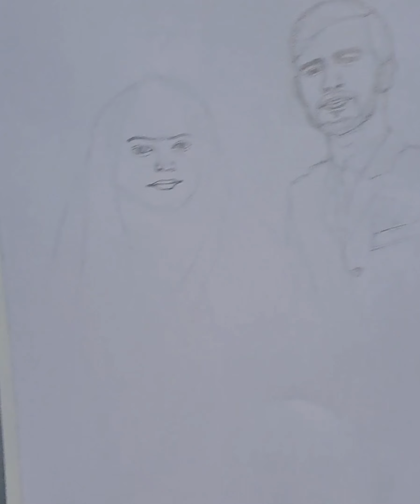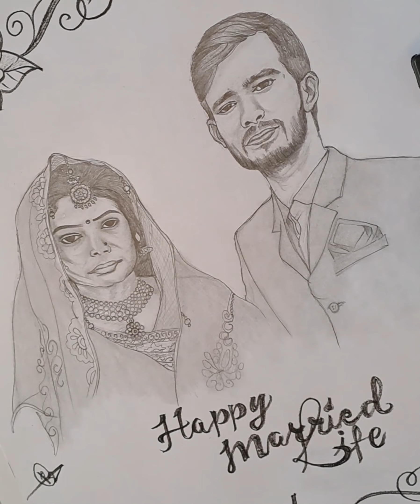sketch work//sketcher pappu rana//🤘🔥superb sketch 👌///////////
portrait sketch work
all types sketch work
pencil sketch, charcoal sketch, colour sketch ✨️

sketcher:Pappu rana
support:my families &family friends